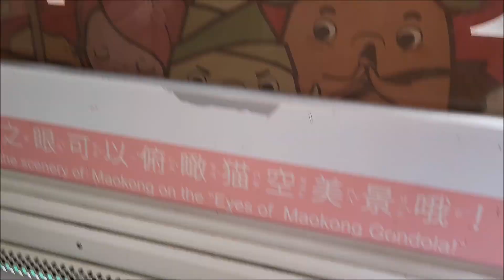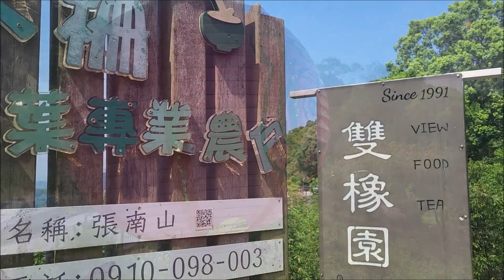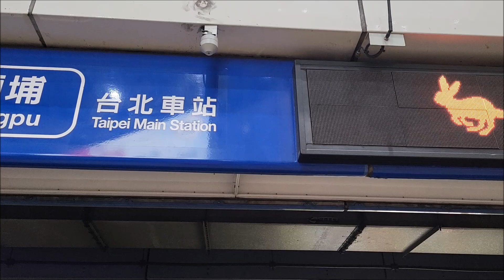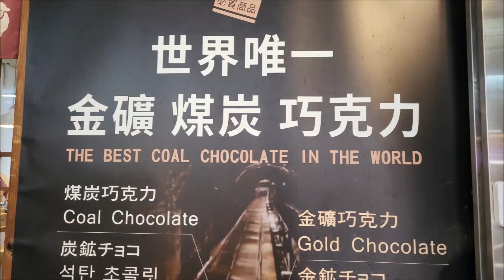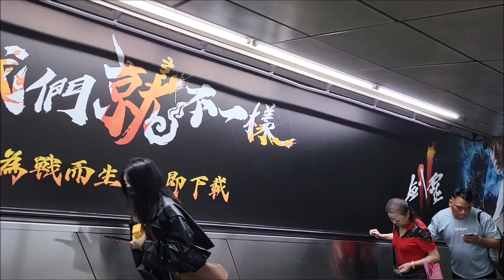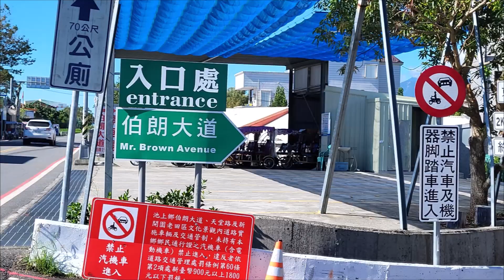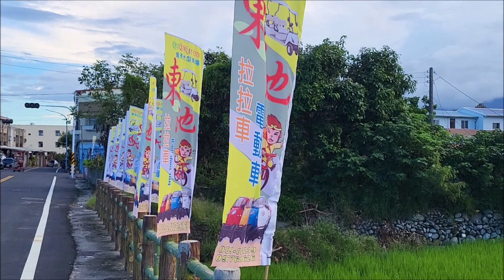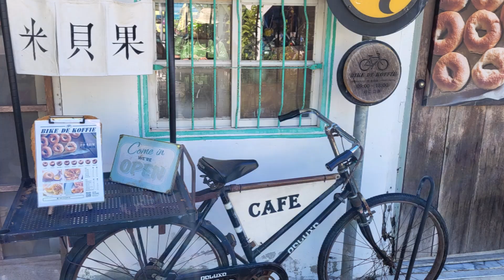Two weeks in Taiwan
About a two-week trip to Taiwan in September 2023. Visiting Taipei, Jiufen, Hualian, Toroko Gorge and Chishang.

rice fields